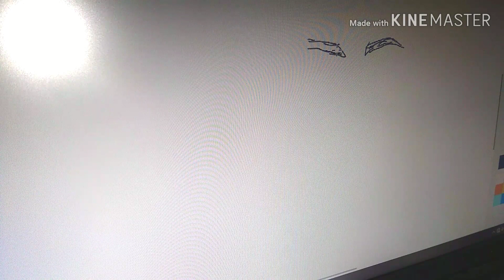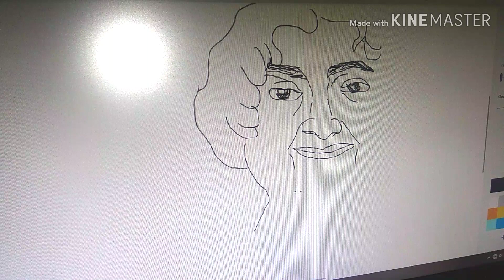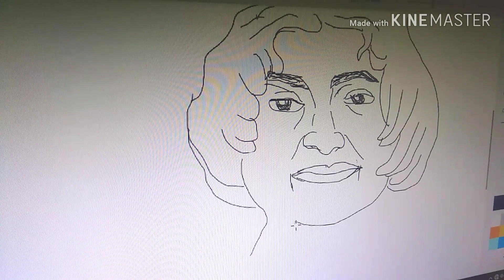How to draw A.P.J Abdul Kalam in 3D paint app/A.P.J Abdul Kalam Drawing / Bably S Passion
Today is Birthday of A.P.J. Abdul Kalam Sir.Avul Pakir Jainulabdeen Abdul Kalam was born on 15 October 1931 to a Tamil Muslim family in the pilgrimage centre of Rameshwaram on Pamban Island, then in the Madras Presidency and now in the Srate of Tamil Nadu. His father Jainulabdeen was a boat owner and imam of a local mosque;his mother Ashiamma was a housewife.His father owned a ferry that took Hindu pilgrims back and forth between Rameshwaram and the now uninhabited Dhanushkadi.Kalam was the youngest of four brothers and one sister in his family.
Hello friend,this is my new video hope you like it.please like,comment and share it. how to draw an human eye this video is a tutorial video for all and very easy tutorial .Hoping that it will help you guys.